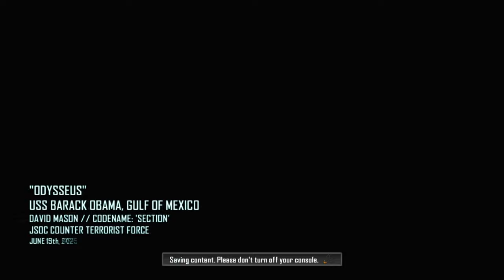Call of duty Black Ops 2 Let's play Part 9